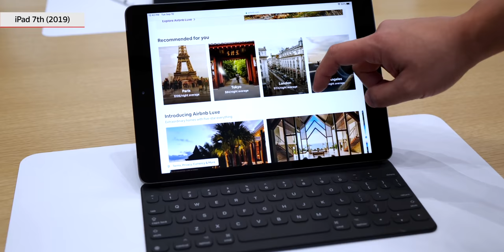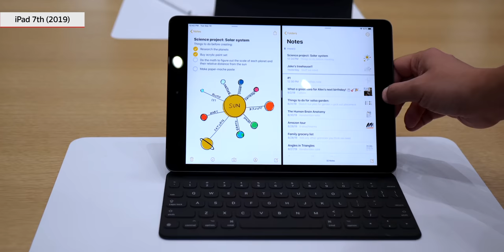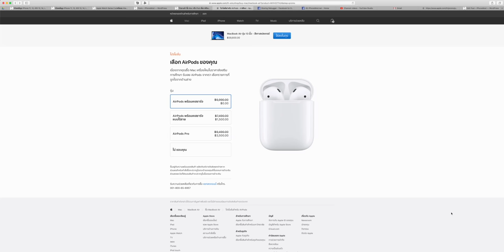iPad 7, iPad Air 3, iPad mini 5, iPad Pro รุ่นไหนควรซื้อ/รอ อัปเดต ส.ค. 2020 พร้อมข่าวลือ iPad 8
iPad 7, iPad Air 3, iPad mini 5, iPad Pro รุ่นไหนควรซื้อ/รอ อัปเดต ส.ค. 2020 พร้อมข่าวลือ iPad 8 และ iPad Air 4 ฟังสรุปนี้จะช่วยให้เข้าใจเยอะขึ้นครับ
ข่าวเพิ่มเติม
🔴 ข่าวลือ iPhone 12, iPad 8 และ Apple Watch Sereis 6 จะเปิดตัวไม่พร้อมกัน
- สั่งจากร้านตัวแทนจำหน่าย 🍌 BaNANA และ ⑦ Studio7
สรุปข้อมูลเกี่ยวกับโปรโมชัน Apple Back To School ซื้อ Mac, iPad เพื่อการศึกษาแถม AirPods